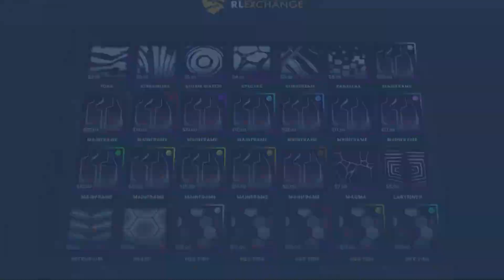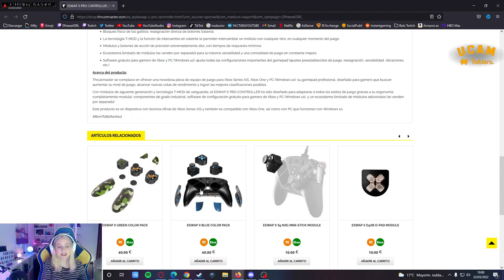EL 1🆚1 MAS *WTF* DE ROCKET LEAGUE ¿GANARÉ A DUALVIEW?🤯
✅ COMPRA EN RL.EXCHANGE 3% DESCUENTO CÓDIGO "NEREA" ✅ 🏆 Productos Gaming ThrustMaster (mandos, volantes, auriculares…)
el 1vs1 mas wtf de rocket league ¿ganaré a dualview? rocket league dfreezegirl